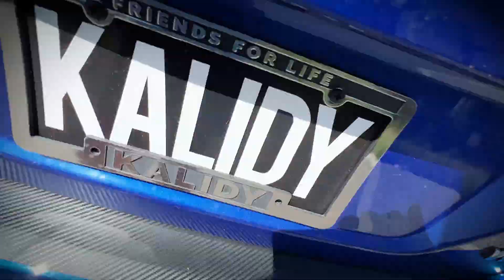2017 Subaru WRX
✨Fresh Trade! Make it YOURS Today!!